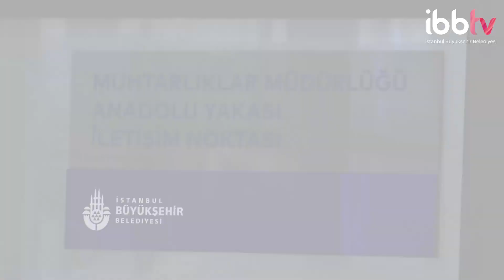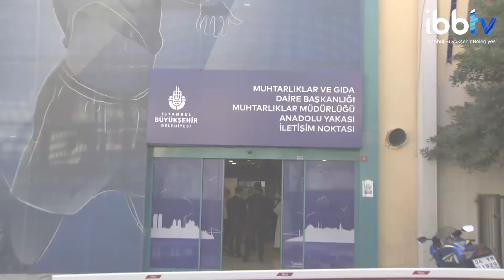İBB, Yerel Sorunları Hızla Çözmek İçin Önemli Bir Adım Attı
Haldun Alagaş Spor Kompleksi, Ümraniye

ayrıca İBBTV’yi diğer mecralarda da takip etmek için:
Makaleler, programlar ve canlı yayın: